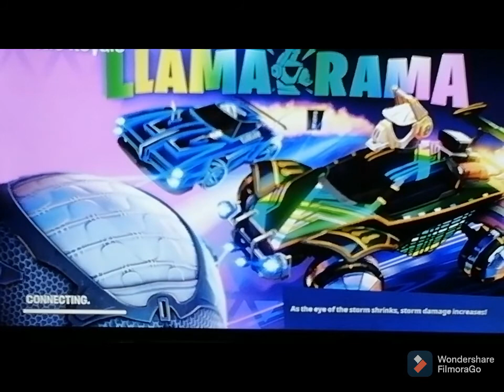Doing easier challenge but still lose :(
Intro made with filmorago, kinemaster and pixellab